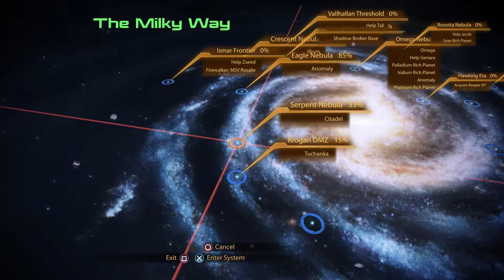Dish Network - Let's Play Mass Effect 2 Legendary Edition on Insanity #31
Welcome to my Insanity run of Mass Effect 2 Legendary Edition. This week we experience stick drift, muzak, audio problems, and another skynet plot.

00:00 Normandy
03:48 Aite